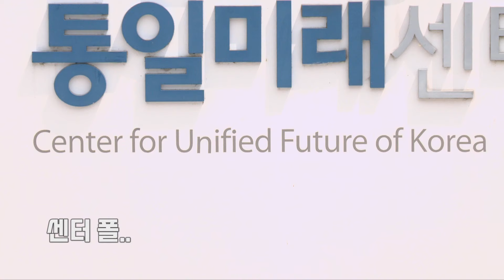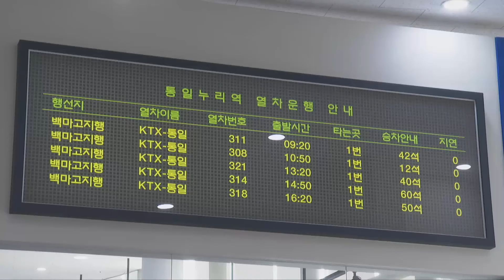[남창희X김가영의 통일왓삼] 통일 한국의 미래를 보다! 한반도통일미래센터①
통일에 대한 물음표를 느낌표로
시원하게 바꿔 줄 남창희 김가영 의
통일 What's up?! 통일왓삼~

한반도통일미래센터를 방문한 두 MC!
KTX 타고 한반도의 과거와 현재,
미래를 만난 특별한 체험✨